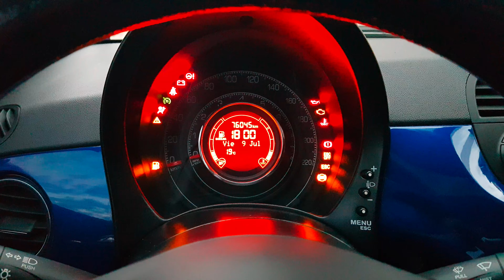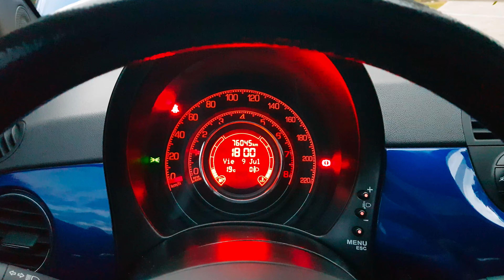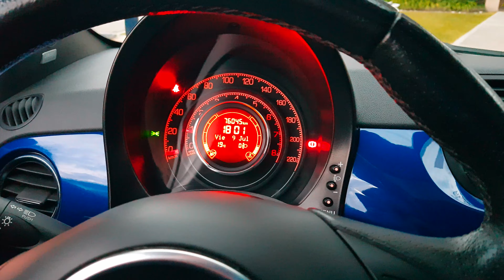VENDIDO FIAT 500 SPORT 1.4 3 Ptas. Techo y Cuero - Autos de Garage -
VENDIDO FIAT 500 SPORT
Motor 1.4 Naftero
Caja Manual
3 Ptas. 75.000 KMS.
Año 2013
Equipo Bose. Techo corredizo y Asientos de Cuero negro. Excelente estado general.
Radicado en Quilmes Bs As

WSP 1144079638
Mg. Lic. Luis M. Funes UBA.

En Autos de Garage te ayudamos a vender tú auto entre particulares directamente. Fácil y sin riesgos. Se entregan transferidos.